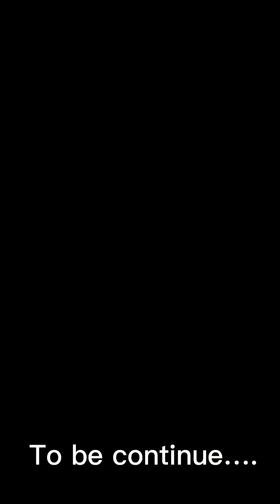Tour du potager 1 fin novembre 2022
Petit tour du potager fin novembre